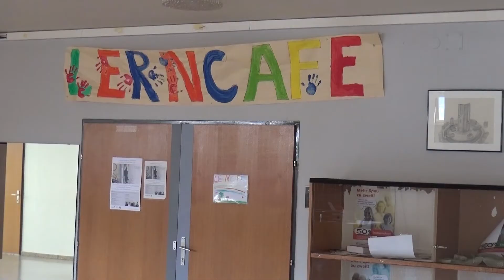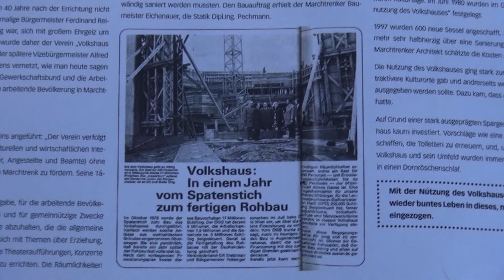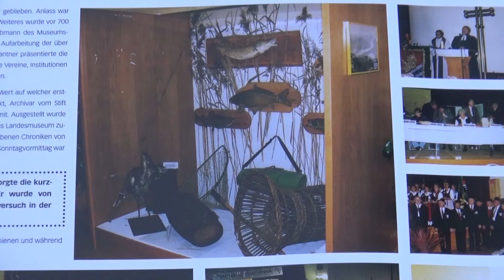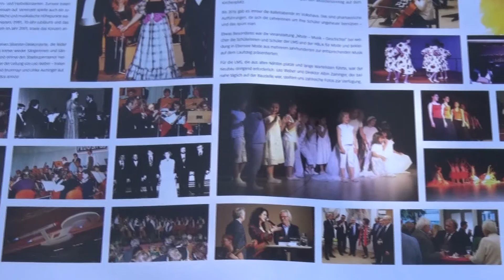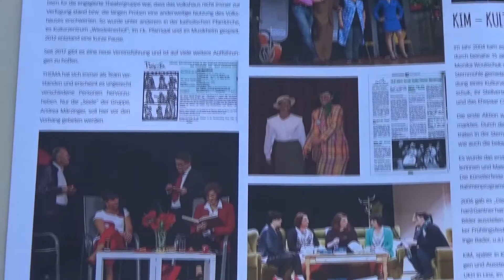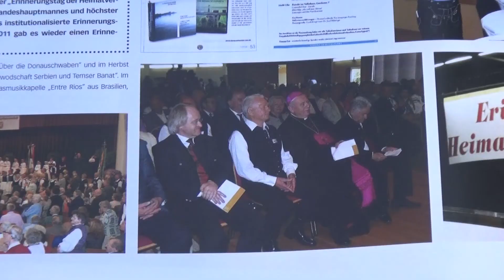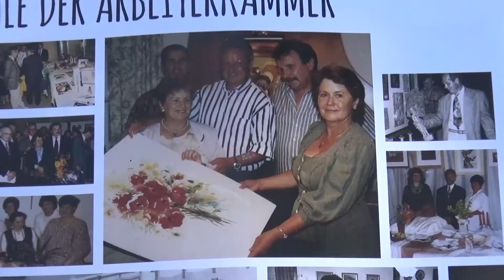„Interessante Objekte und Plätze in Marchtrenk#7“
Bürgermeister Paul Mahr und der Obmann des Museumvereins Reinhard Gantner stellen das Full Haus in Marchtrenk vor.